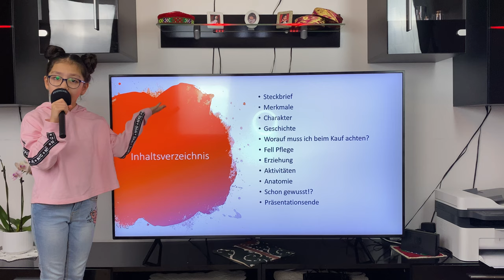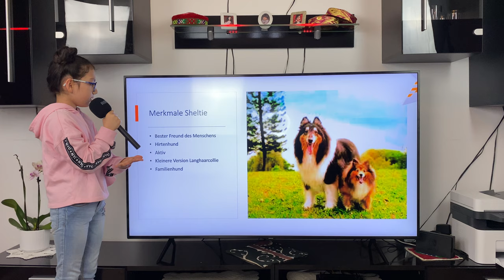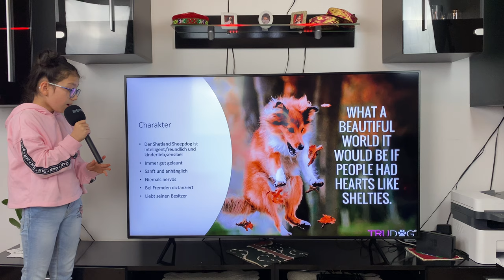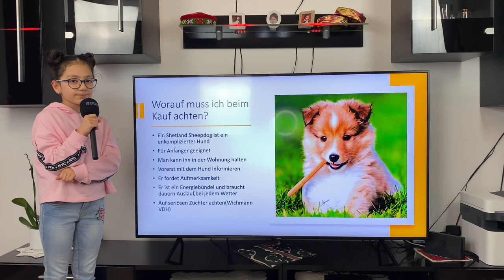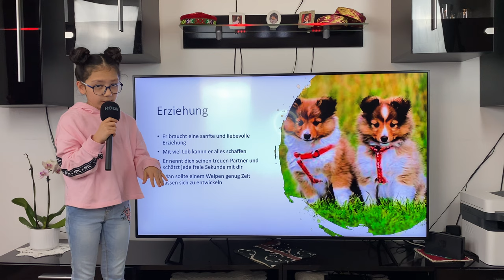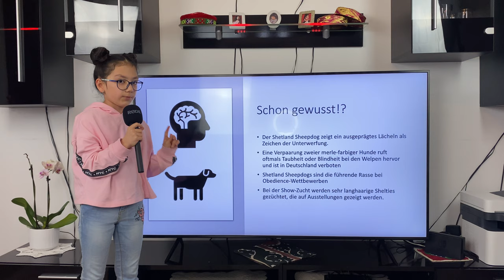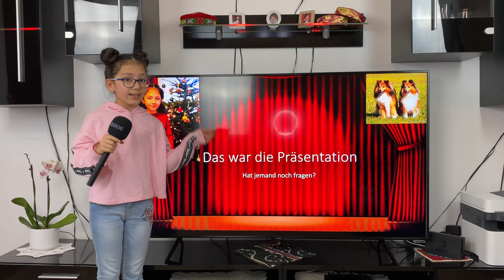Shetland Sheepdog (Sheltie)-Präsentation/Magic Live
Hallo,
heute habe ich wieder eine Präsentation, nach laaaanger Zeit!Es geht um den Shetland Sheepdog, weil einige von euch es gewünscht haben wenn du auch einen Vorschlag schreibe es doch gerne in die Kommentare.Ich wünsche dir noch viel Spaß beim schauen.Oh!Fast hätte ich die Challenge vergessen:schafffst du es in 5 Sekunden unseren Kanal zu abonnieren die Glocke zu aktivieren und natürlich das Video zu liken?Wenn ja,dann schreibe Sheltie unter die Kommentare!
Ich reue mich auch euch!